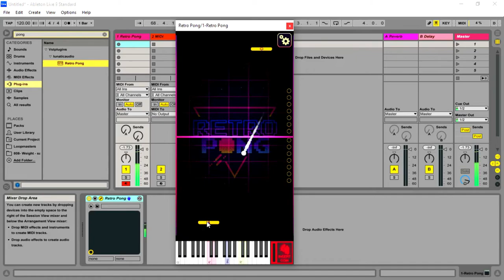FREE RETRO PONG - Producers/Studio Entertainment by Lunatic Audio